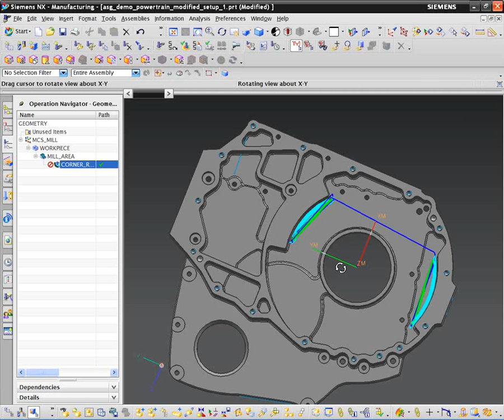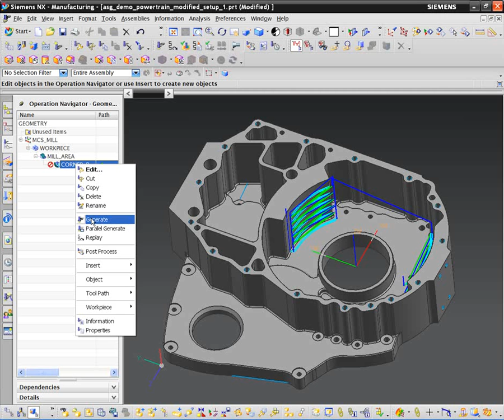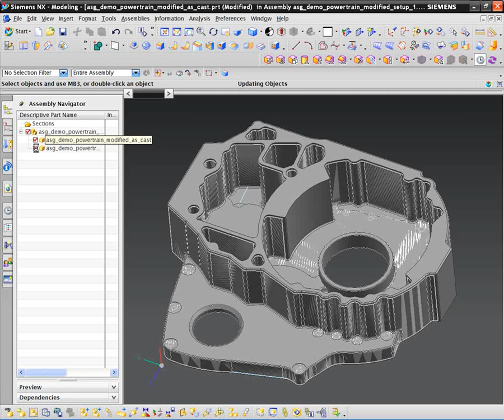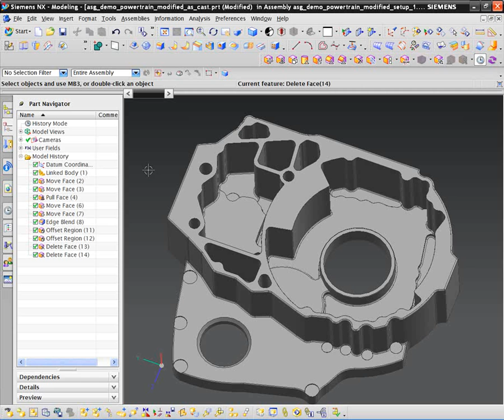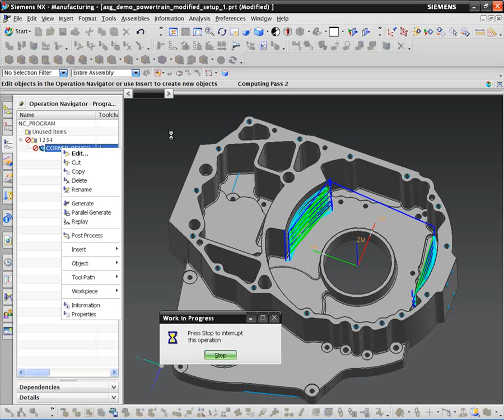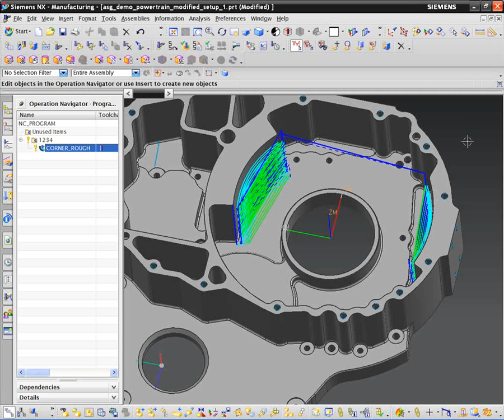NX CAM - Asociatywne powiązanie środowiska obróbki z geometrią detalu - 1 - Szczegóły